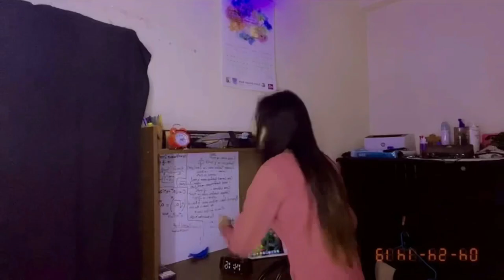First Vlog Video || Rubaiyetmehjabin ||Vlog#1|| Everyday Makeup Look || 2021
Hey guys this is my 1st vlog video ♥️Hope you guys like it 😊♥️ Please support me 🥰🖤
Be with me Be with my Chanel ♥️♥️♥️♥️